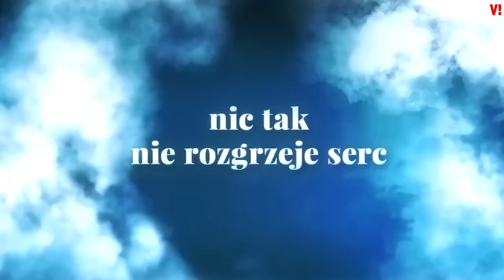„Trudno mi o tym mówić”: Piotr Adamczyk o niegraniu w polskich filmach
Piotr Adamczyk buduje swoją karierę także poza granica Polski. Występuje w filmach amerykańskich i włoskich. Dlaczego uważa, że w kraju nie ma dla niego aktualnie ról? O to oraz o Listy do M. 5 pytał Rafał Kowalski